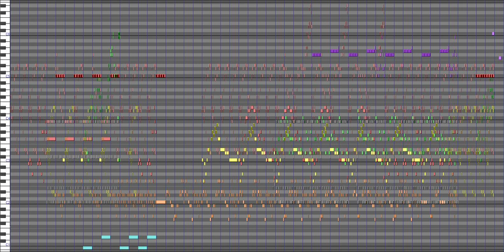ringtone.mid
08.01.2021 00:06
this version of ringtone sounds completely different than the first one, but this is how i actually imagined it at first, i only changed it by so much when first uploading it because i wanted to get it out before i drive to vacation and the regular version was too short, so i changed the bpm and key of the song.